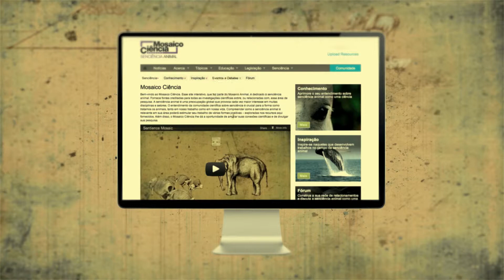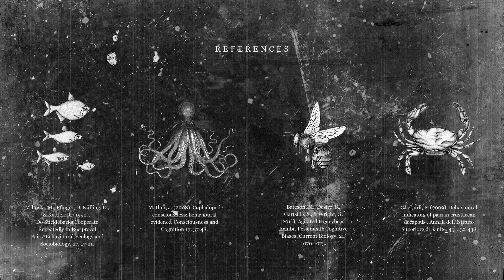Mosaico Ciência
Esse site interativo, que faz parte do Mosaico Animal, é dedicado à senciência animal. Fornece fontes creditadas para todas as investigações científicas sobre, ou relacionadas com, essa área de pesquisa.